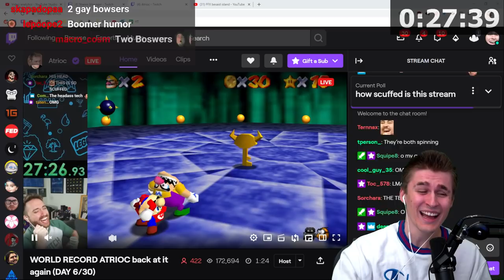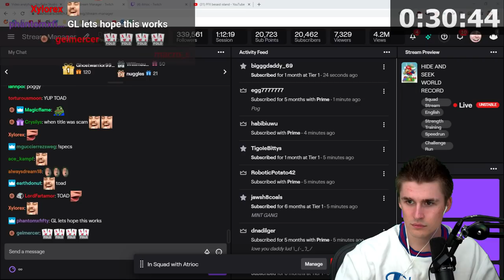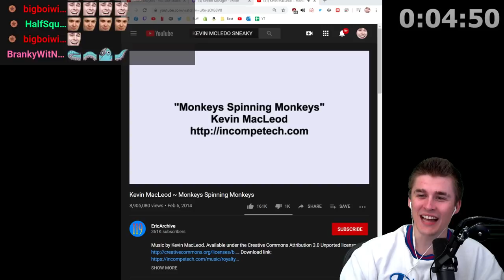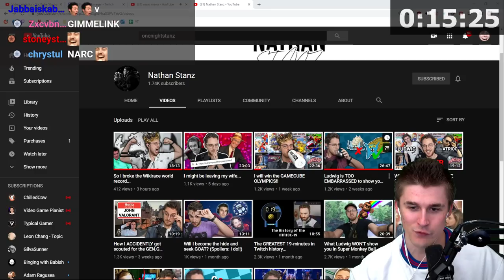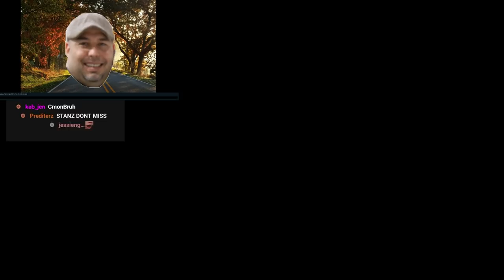[archives] Ludwig takes the Super Mario 64 World Record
Some real old stuff from the archives to cover the break

Chapters:
0:00 - Intro
10:59 - Super Mario 64
1:55:33 - VALORANT

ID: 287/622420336